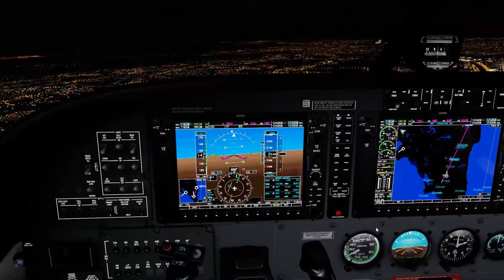Vectors over Salvador Cessna Caravan C208 - P3D v5 + ORBX Global